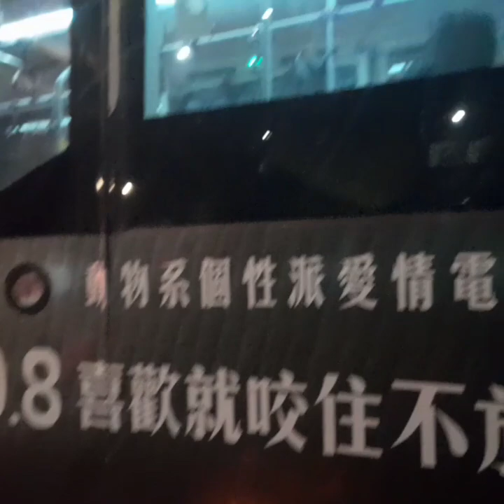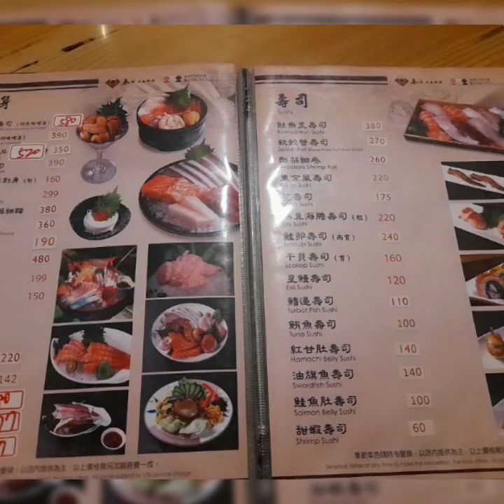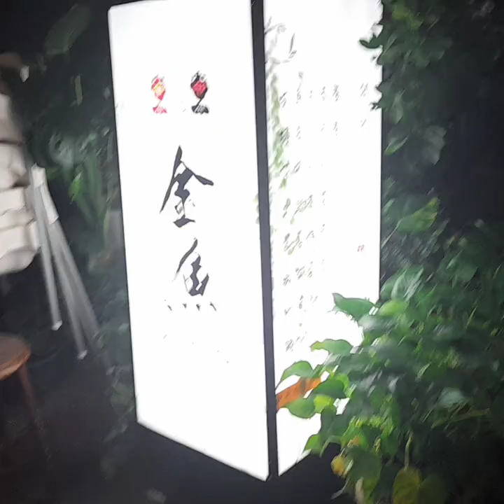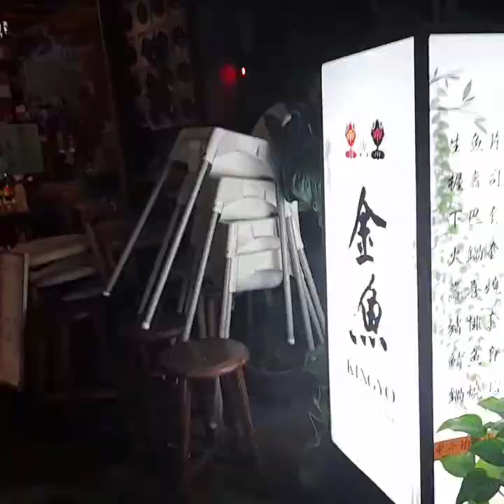MY AMAH'S BIRTHDAY WE CELEBRATED IN TAIPEI CITY 🇹🇼💕🥰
#"CAREGIVER IN TAIWAN 🇹🇼💕
           😇KAERBIN VLOG 💕